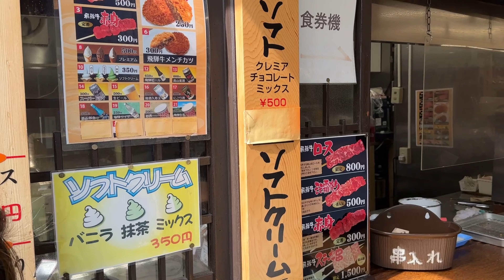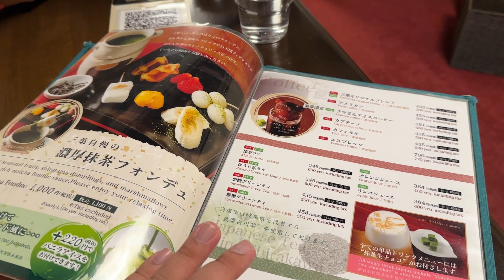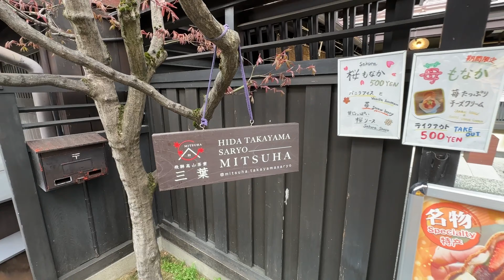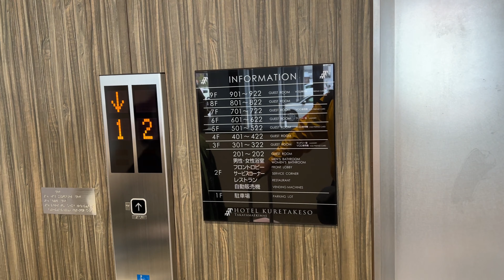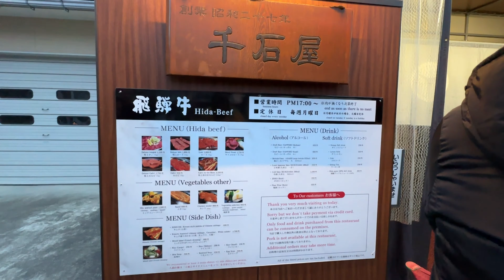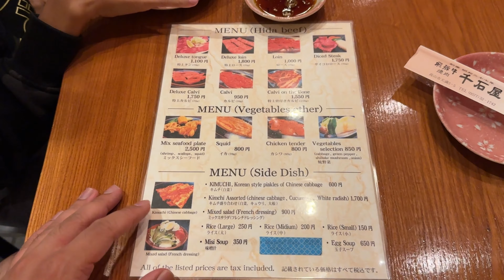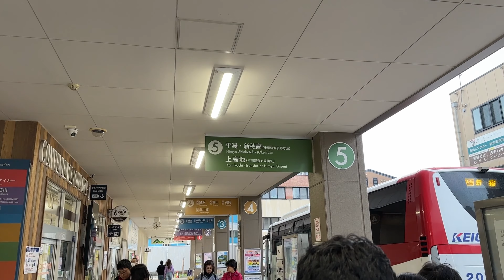Japan Road Trip EP.3 Takayama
Japan Road Trip EP.3  Takayama  Ep นี้จะพาไปเที่ยวเมือง Takayama ออกเดินทางจากไป Kamikochi